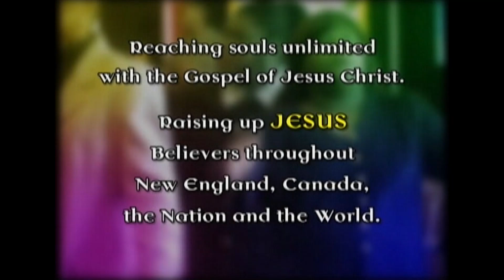The Time is Now: Who is in control?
Hosted and produced by the Rev. E.I. Osborne, Jr.